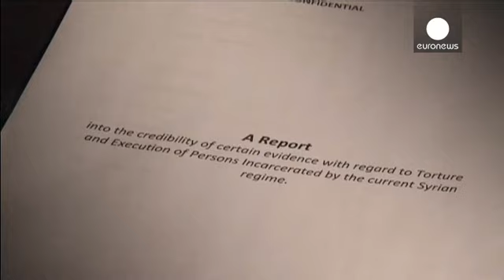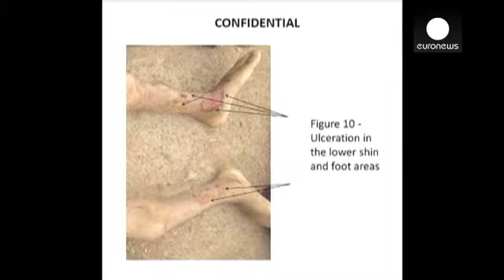Syrie : une crise humanitaire d'une ampleur inédite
Des écoles et des hôpitaux visés par les bombardements, une aide en nourriture et en...

Des écoles et des hôpitaux visés par les bombardements, une aide en nourriture et en médicaments disponible mais bloquée par les combats : à Rome, le groupe de travail international sur les défis humanitaires générés par le conflit syrien, n'a pu que dresser un constat d'échec. Celui de la communauté internationale, qui n'a pas su obliger Damas à tenir ses engagements.

"Le gouvernement syrien a signé toutes les conventions humanitaires et quand bien même je peux comprendre la lutte contre le terrorisme ou l'extrémisme, elle ne peut justifier le fait d'affamer des populations, la torture, les meurtres et j'en passe," a d'emblée déclaré la ministre italienne des Affaires étrangères, Emma Bonino.

La faim et les armes ont fait près de 130 000 morts depuis le début du conflit, il y a trois ans. 10% de ces victimes sont des enfants, tués dans des explosions ou pris pour cible par des tireurs embusqués.

Si l'utilisation d'armes chimiques a été la plus spectaculaire violation du droit international, le récent rapport sur le recours systématique du régime à la torture est venu alourdir encore davantage le dossier.

Et puis, il y a les réfugiés. Ceux pris au piège dans des villes assiégées, sans accès à l'aide humanitaire. Et ceux qui ont fui le pays. Cette crise humanitaire est aussi complexe qu'inédite.

"En tout juste un an, le nombre de personnes déplacées dans le pays a été multiplié par quatre. Il y a aussi quatre fois plus de réfugiés. Plus de 40% de la population de Syrie ont à présent besoin d'une aide humanitaire. Donc l'échelle du défi à relever est sans précédent," reconnaît Rajiv Shah, à la tête de l'agence américaine pour le développement international.

Le Haut Commissariat de l'ONU aux réfugiés recense 6 millions de déplacés à l'intérieur du pays. 750 000 Syriens se sont réfugiés au Liban - l'équivalent de 11 millions de personnes qui viendraient s'installer au Royaume Uni. Les réfugiés syriens sont nombreux également en Jordanie (660 000), en Turquie (600 000), en Irak (200 000) et en Egypte (120 000). Au total, ils sont 2,5 millions à avoir émigré dans les pays voisins.

2,5 millions de réfugiés qui vivent dans des conditions précaires, installés sous des tentes dressées à la hâte, leurs seuls remparts contre le froid. Les ONG dénoncent de graves pénuries sanitaires et alimentaires.